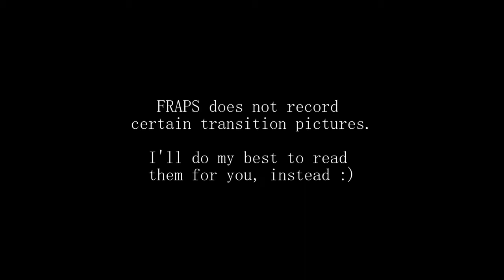Amnesia: A Machine for Pigs: Episode 2 - Telemarketers Are a Pain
Watch with the lights out, and the sound up! Be a braver soul than I am... ;) And be sure to let me know if you'd like to see more!